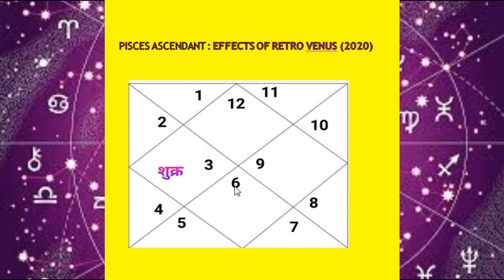Venus retrograde 2020 Meen rashi (Pisces Ascendant)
इस वीडियो में सन 2020 में वक्री शुक्र के बारे में चर्चा की गई है.  सन 2020 में शुक्र मिथुन राशि में वक्री होंगे.